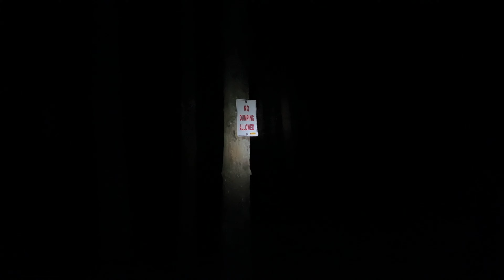A Walk Down Booth Hill Road in Shelton, CT + Thoughts on FNAF Movie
After not being able to walk down the infamous Saw Mill City Road / Melon Head Road due to too many vehicles, Ryan and Jack head to another creepy, empty and unnerving road called Booth Hill Road. In this experience, they talk about their thoughts on the recent Five Nights at Freddy's movie, encounter weird and suspicious noises and as well as an entity they refer to as "The Police Siren Lady". Find out what happens in this episode of the Liminal Explorers!

8:25 - Thoughts on FNAF Movie